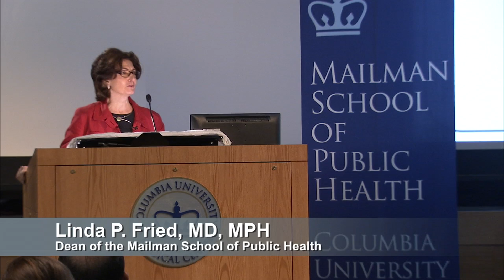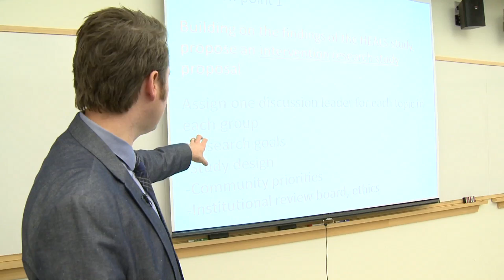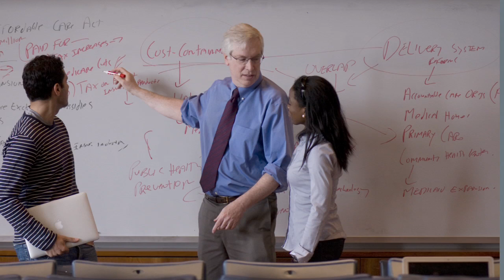A New World of Public Health Education: The Columbia MPH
Columbia University's Mailman School of Public Health launches a ground-breaking new MPH curriculum. Setting a rigorous new standard for public health education in the 21st century, Columbia's MPH curriculum integrates interdisciplinary knowledge, leadership skills and real-world experience.